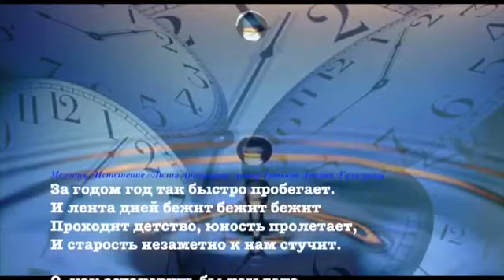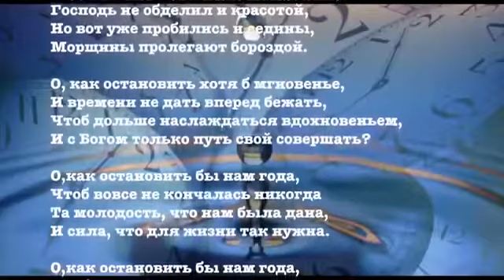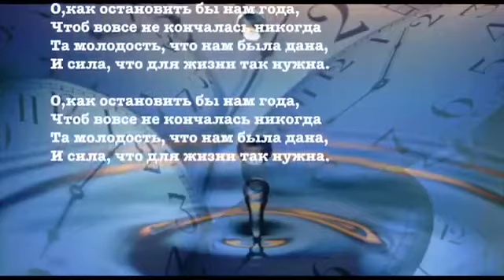5 июня 2020 г.